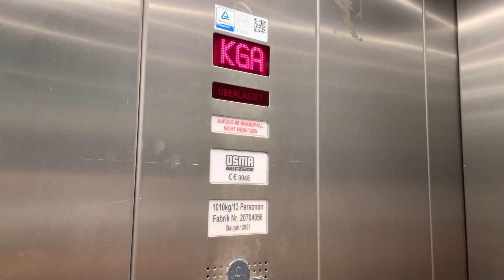OSMA Aufzug bei Mayersche (Thalia) in Gütersloh